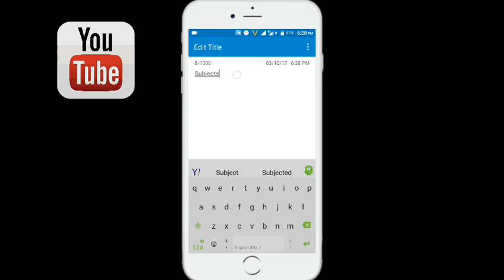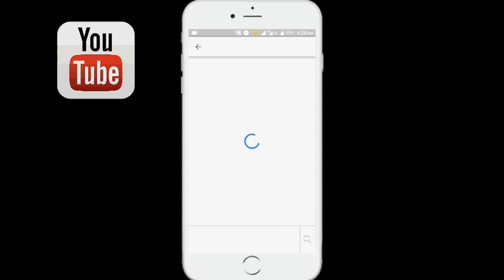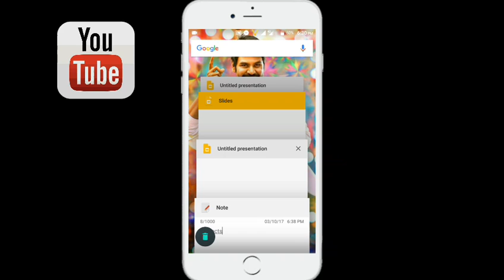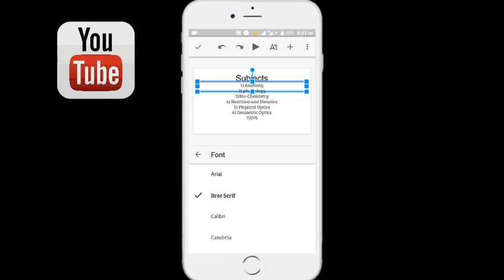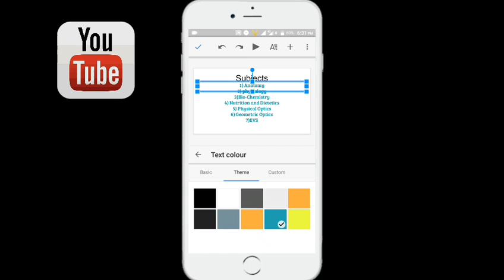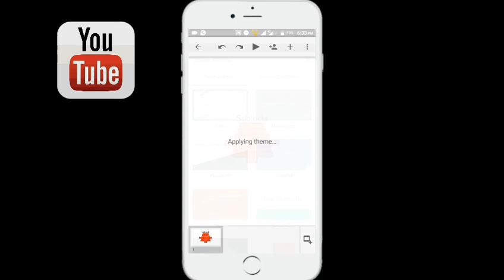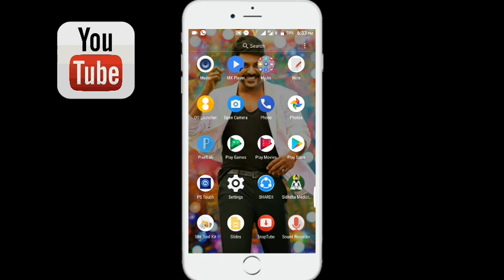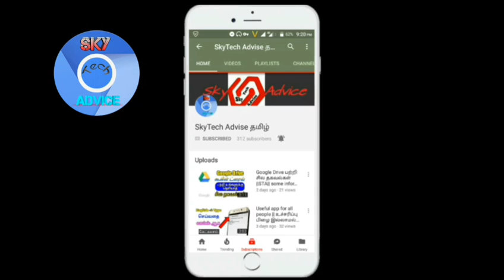How to create PowerPoint presentation in mobile tamil | Tricks Creation Tamil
free 😃

In this video I had taught about how to create PowerPoint ppt text document in mobile.

இந்த வீடியோவில் மொபைல் மூலம் powerpoint text எப்படி உருவாக்குவது என்பதை கூறியுள்ளேன்.

இந்த வீடியோ அனைவருக்கும் பயனுள்ள வீடியோவாக அமையும்.

வீடியோவை முழுமையாக பார்த்தபின் பகிருங்கள்.